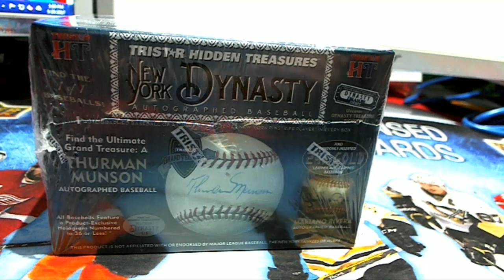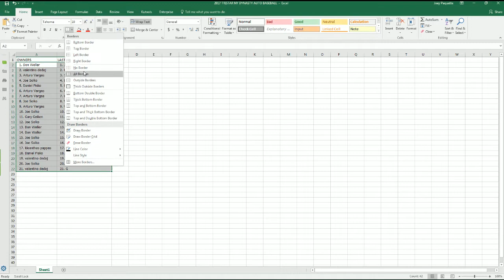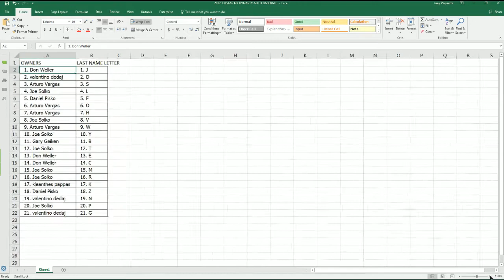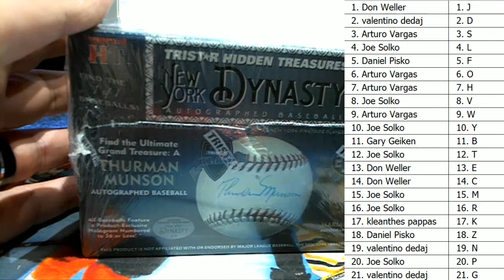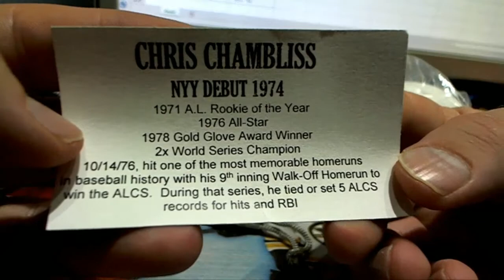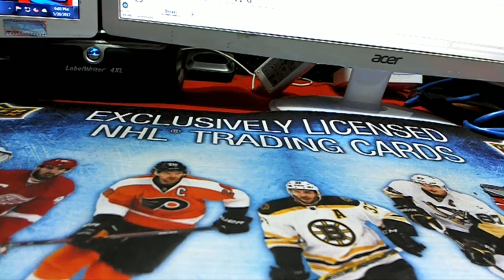2017 Tristar New York Dynasty Autographed Baseball ID NYBASEBALL106